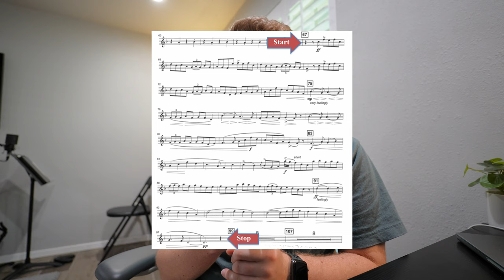Preparing for a new semester | music student vlog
|End of Summer VLOG|